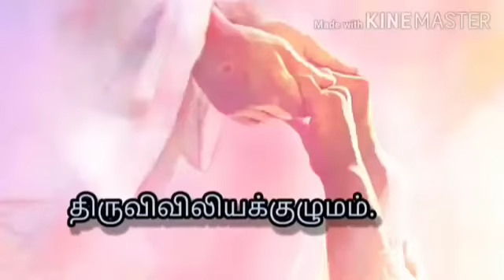19 / 04 / இன்றைய புனிதர்-ஏப்ரல் 19 - புனித ஒன்பதாம் சிங்கராயர்- -திருவிவிலியக்குழுமம்...